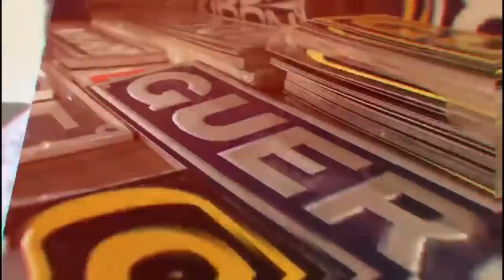FIZ UMA SURPRESA PRO GUSTAVINHO COMPREI UM CAMINHÃO PRA ELE INDO BUSCA !!!